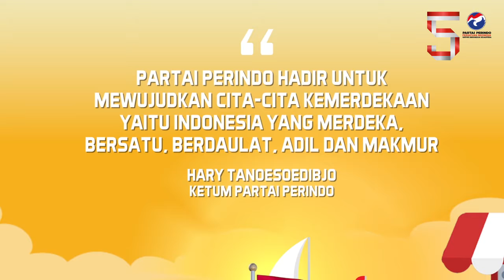Partai Perindo Hadir Untuk Mewujudkan Cita-Cita Kemerdekaan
Partai Perindo hadir untuk mewujudkan cita-cita kemerdekaan, yaitu Indonesia yang merdeka, bersatu, berdaulat, adil dan makmur 🇮🇩🇮🇩 - Ketum Partai Perindo Hary Tanoesoedibjo